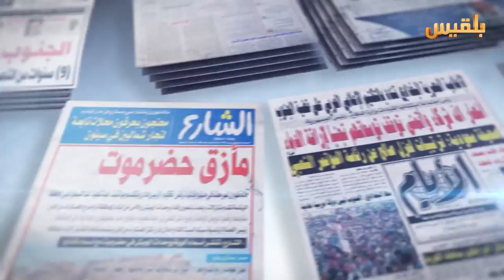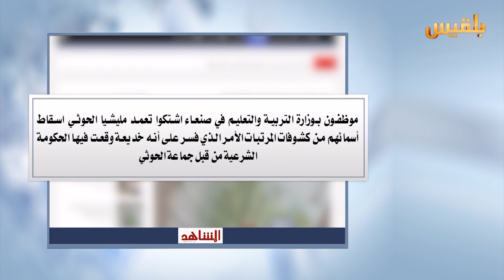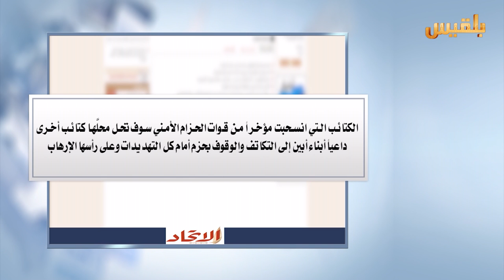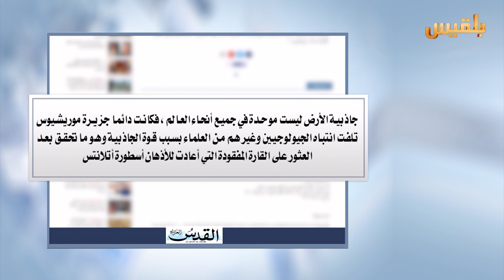كشك الصحافة | 6 - 2 - 2017 | تقديم : أفنان توركر